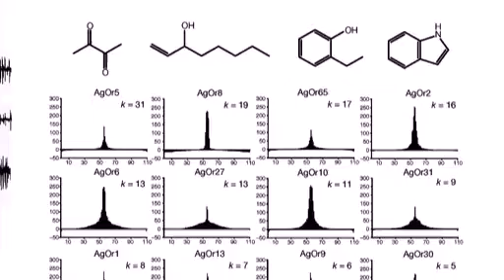L'arrêt du programme lunaire américain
Le nez des moustiques, un fil synthétique inspiré des araignées, une collision d'astéroïdes, l'interview de Xavier Pasco (Fondation pour la Recherche Stratégique) sur les nouvelles priorités spatiales du président Obama... et  toutes les infos scientifiques avec Olivier Boulanger, journaliste à Science Actualités.